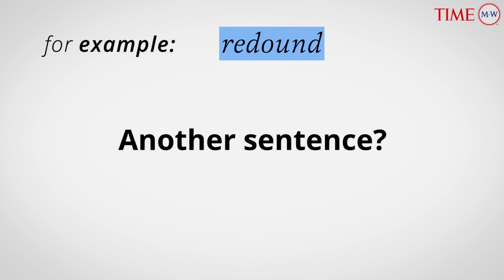Word Of The Day: REDOUND | Merriam-Webster Word Of The Day | TIME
Redound (verb) : to become transferred or added.